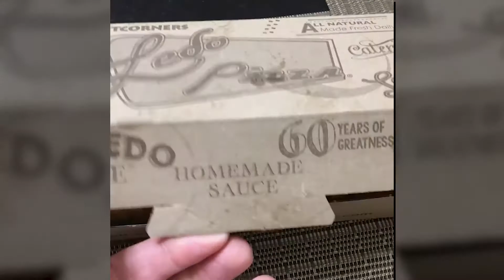REVIEW: Ledo Pizza's Bacon Ranch Cheesesteak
Ledo Pizza is well known in the DMV for some pretty awesome pizza. But what about their "Famous CheeseSteaks?" This weekend, I ventured out to one location in Arlington to give their Bacon Ranch Cheesesteak a go. How many Yums out of five did it get?